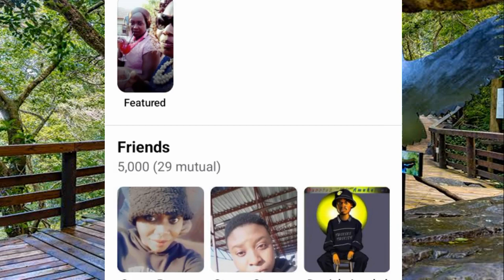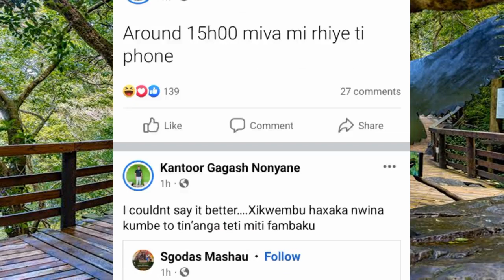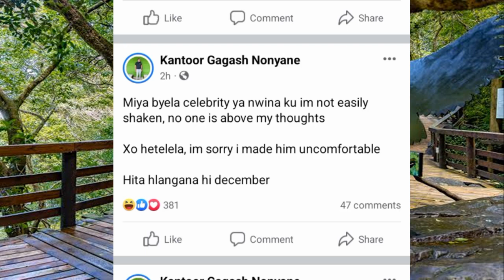Benny Mayengani Ingaku yilava Kurhunga Gagash 🤒🤣